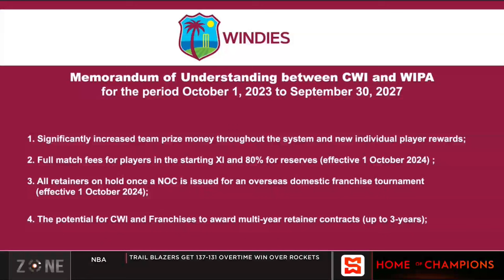CWI & WIPA sign historic Memorandum of Understanding on the SportsMax Zone!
The zone presents the moment Cricket West Indies and West Indies Players Assocation signing a historic memorandum of understanding.